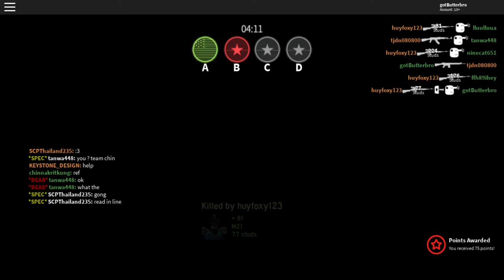Failed Amphibious landing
Nearly succeeded in winning but VC everywhere